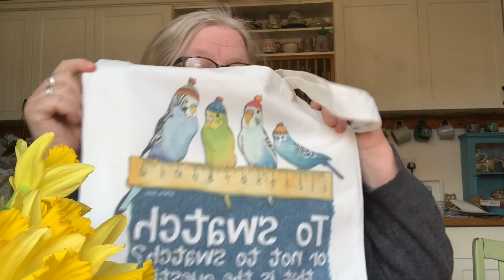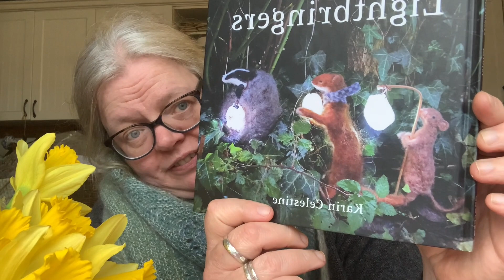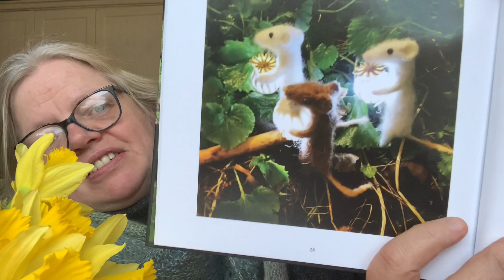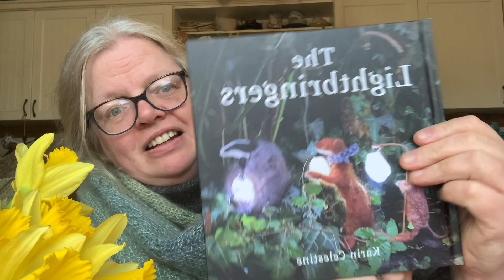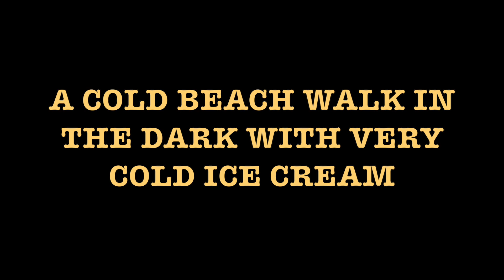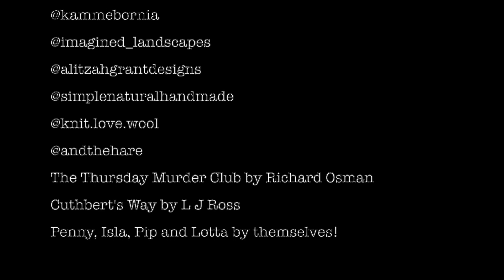Locket Life 3